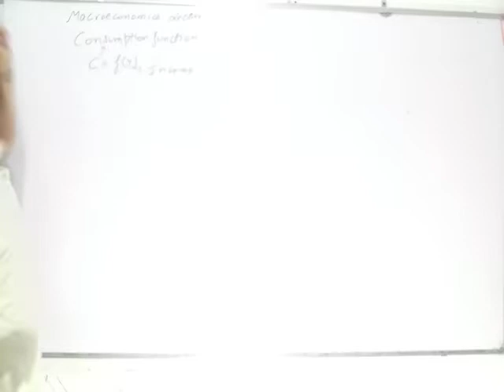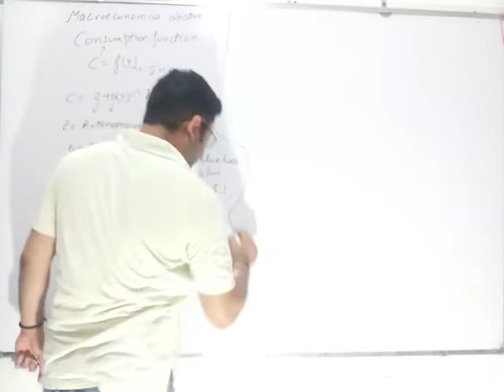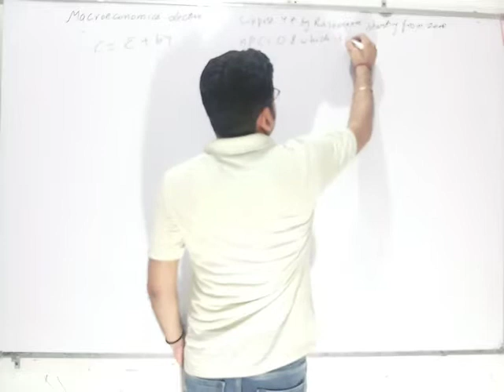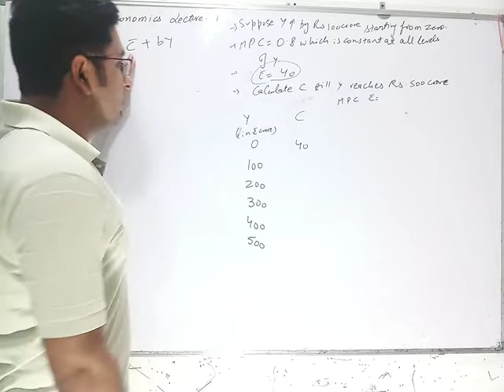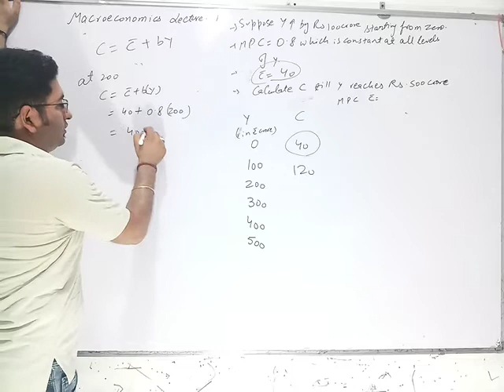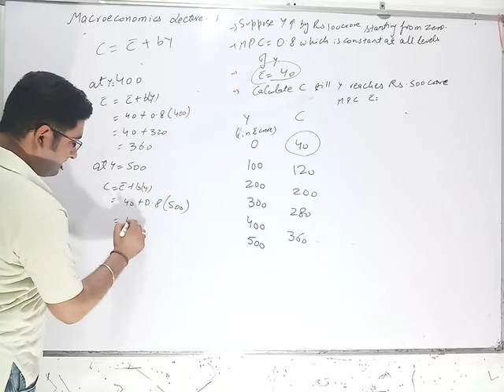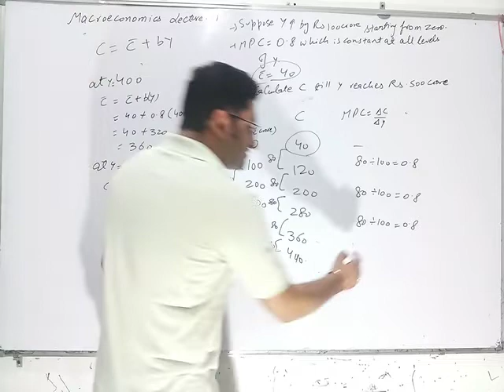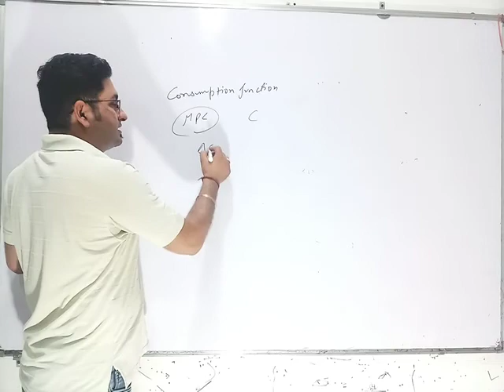XII. Macroeconomics Lecture 11. Consumption function.